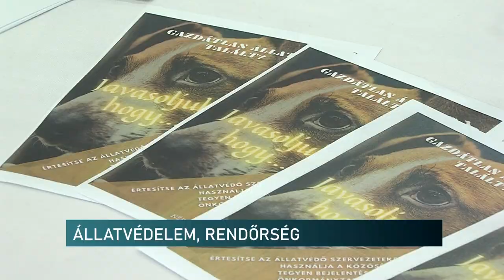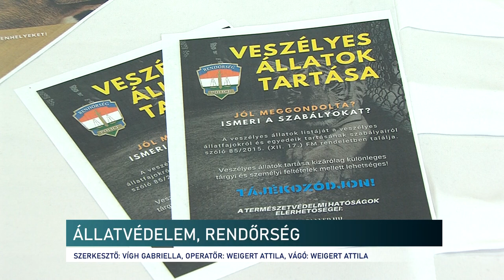ÁLLATVÉDELEM, RENDŐRSÉG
A rendőrség nagy hangsúlyt fektet az állatvédelemre. Ezért a Pécsi Rendőrkapitányság csatlakozott egy országos programhoz, mely azt igyekszik népszerűsíteni, hogy az állatkínzás és az ehhez kapcsolódó egyéb cselekedetek, vagy mullasztások már törvényesen szankcionálva vannak, vagyis bűncselekménynek számítanak. Ezért a héten kitelepültek Pécs legnagyobb bevásárlóközpontjába.